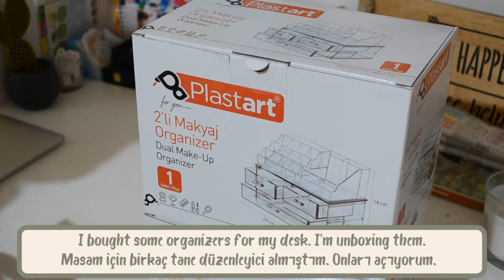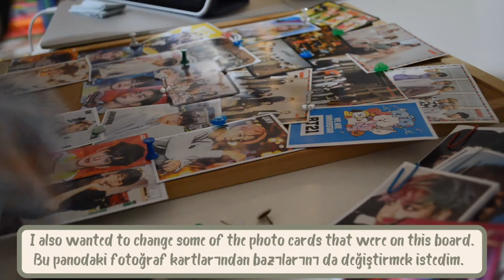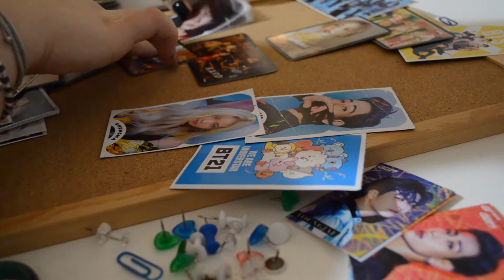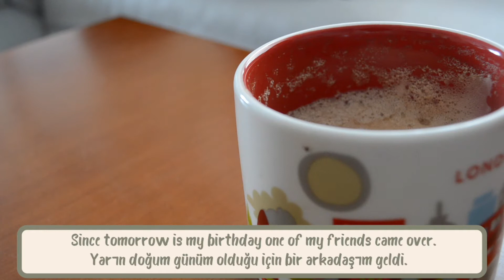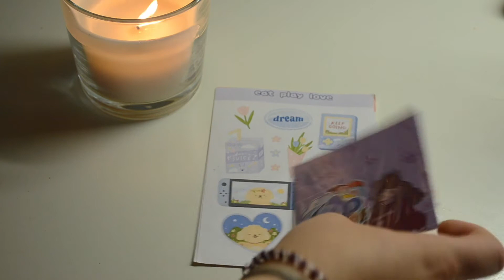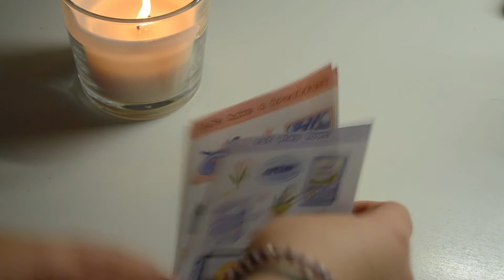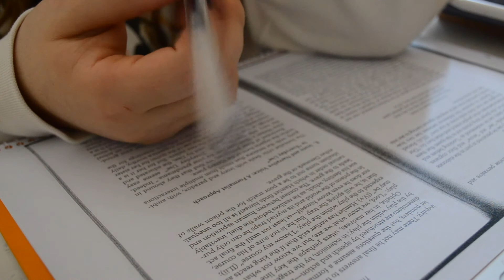A FEW DAYS WITH ME #2 (SILENT VLOG) || my birthday, studying Korean, organizing my desk + more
Hi! Welcome back! 🤗 I filmed another ''few days with me''. It was my birthday this week. 🥳  I didn't film a lot on my actual birthday because I wanted to enjoy it. There is a lot of studying as always. 😅  I have two unboxings in this video. One of them is a few organizers for my desk and the other one is some stickers from @artbykawaiineko. 💜 If you are in Turkey definitely check them out. I have my finals and my Korean exam next week so like I said I have a lot of studying. I hope you enjoy this video. 💜✨

⭐️ Filming & Editing

- Camera: Nikon D5100 / iPhone X
- Editing Equipment: MacBook Air 2020 / iPad Pro 2020 + Apple Pencil (thumbnails & animations)
- Editing Apps: iMovie / Procreate (thumbnails & animations) / Canva (subtitles)

timestamps:
0:00 intro
0:06 19 Jan 2021
0:11 coffee
0:39 studying Korean
0:56 snow
1:17 fine arts lecture
1:31 organizer unboxing
3:01 organizing my desk
3:46 changing some photo cards that are on by kpop board
5:01 20 Jan 2021
5:07 talking and drinking coffee with my friend
5:26 early birthday party via zoom + birthday cake :)
5:50 @artbykawaiineko unboxing
7:39 studying Korean... again
7:50 21 Jan 2021 aka my birthday
7:57 coffee
8:01 flower & chocolate that my mom bought for me
8:33 literature lecture
8:41 rest of the day
8:46 studying while my friend is doing her project + talking via zoom
9:07 journaling
9:22 more coffee
10:00 trying to figure out how Notion works :)
10:30 another literature lecture
10:42 online Korean lesson
10:51 gotta go and edit, thank you for watching
11:02 outro